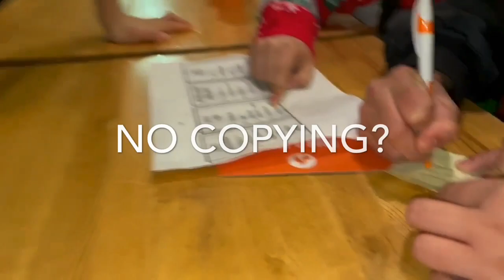Blaze Pizza 2021 | Christmas Party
BlazePizza